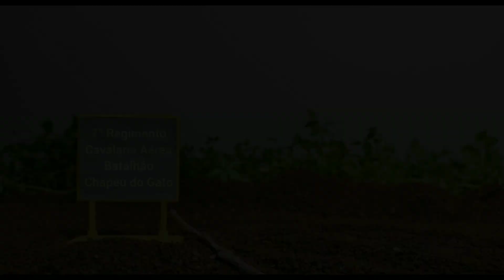A Guerra do Vietnã ( Vietnam War) - Army Men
Novo vídeo do canal uma  animação de  Stop Motion A Guerra do Vietnã (Vietnam War).
Onde o Coronel Steven vai para mais uma de suas batalhas, agora em terras vietnamitas onde terá que enfrentar um inimigo determinado a vencer.
Army Men!